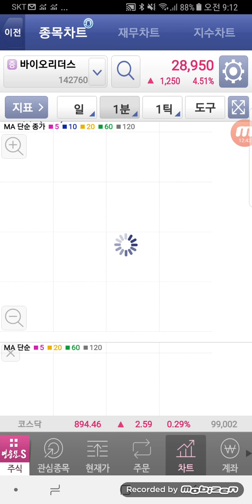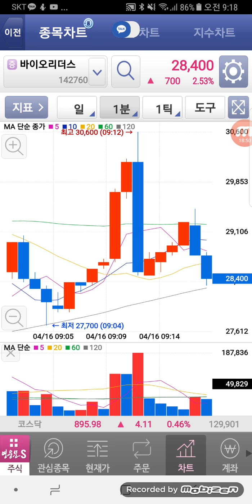메디프론 바이오리더스 시초가 단타매매 성공 화면 캡쳐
메디프론 바이오리더스 시초가 단타매매 성공 화면 캡쳐 했습니다
이 시초가 단타매매는승률이 높고 수익율이 좋은 우수한 기법 입니다
이 기법을 공개 합니디ㅣ

4월21일 토요일 11시~1시 대학로토즈 혜화역4번 출구
회비 5만원